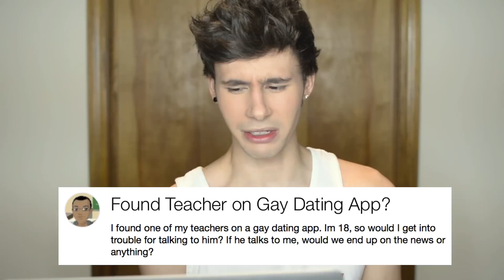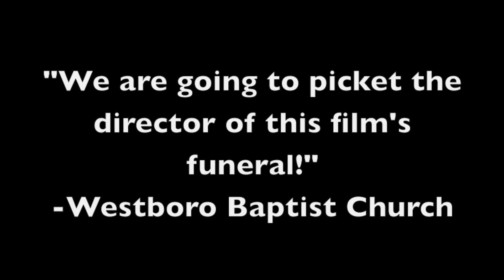HOW TO TURN HIM GAY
It's time for another video where I read WEIRD gay questions that gay men rarely ever receive. There's also a shower scene. And 2 horror movie trailers. And a ton of fun. The fun part is questionable. But if you ever were wondering how to turn somebody gay, I know the answer now.
SNAPCHAT NAME: jmerridew
MUSICAL.LY: @jmerridew